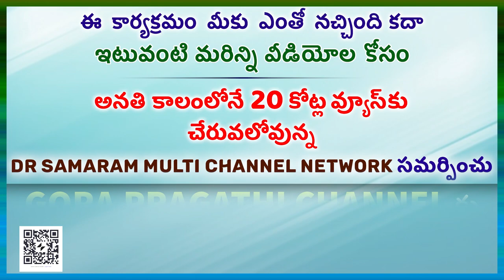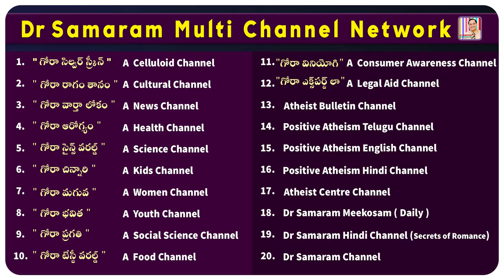మనిషి పట్టుదలతో ఎటువంటి అవరోధాన్నైనా అధిగమించవచ్చు..! in GORA PRAGATHI